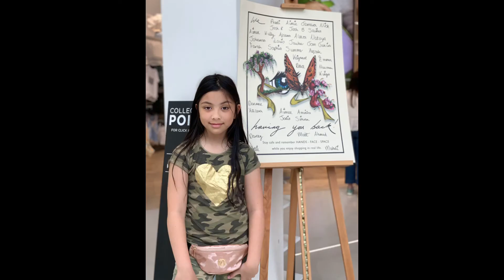CITY CENTRE BIRMINGHAM UK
@ Bullring City Centre